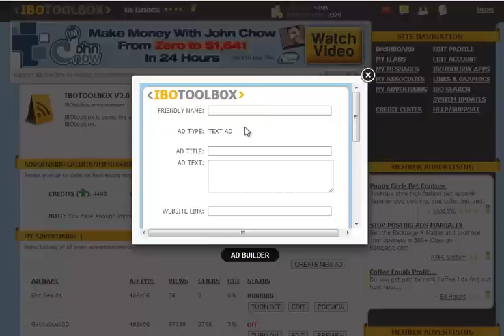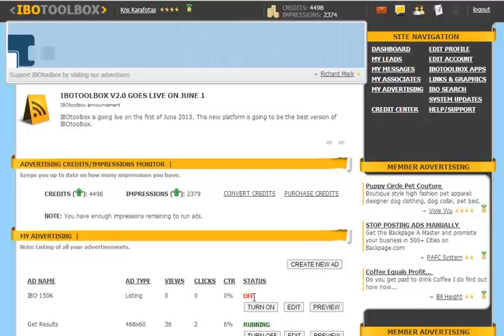IBOtoolbox Training {How to Create a Listing Ad}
In this training video you will learn how to create a listing ad.